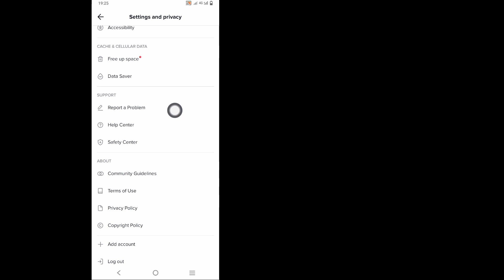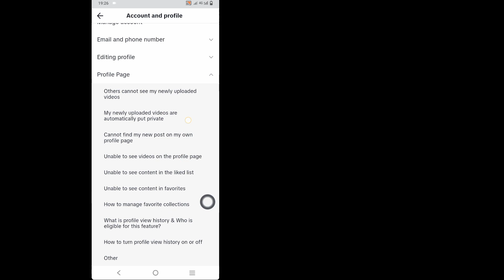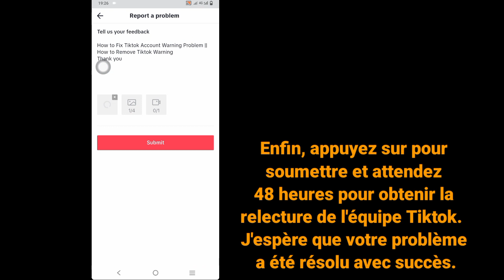Comment résoudre le problème d'avertissement de compte Tiktok |Comment supprmer l'avetisement Tiktok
Comment résoudre le problème d'avertissement de compte Tiktok ||  Comment supprimer l'avertissement Tiktok

 Salut!  Vues,

 Je vais vous montrer comment résoudre le problème d'avertissement de compte Tiktok ||  Comment supprimer l'avertissement Tiktok, regardez cette vidéo et apprenez [Android et iPhone]